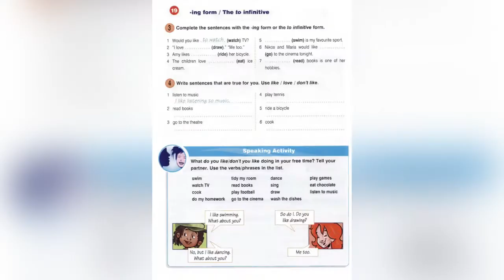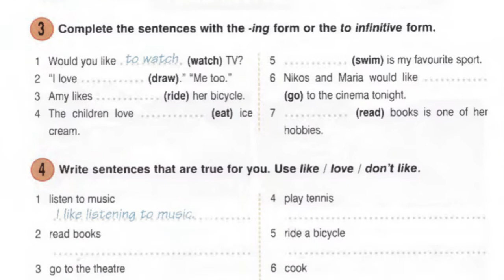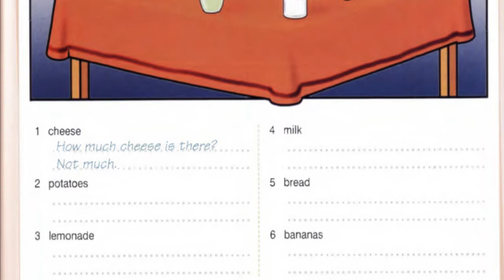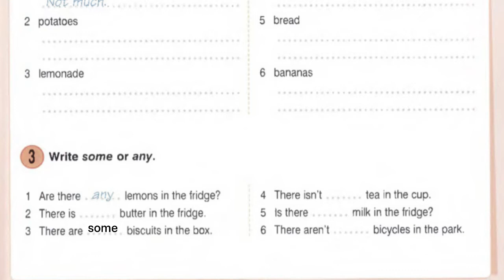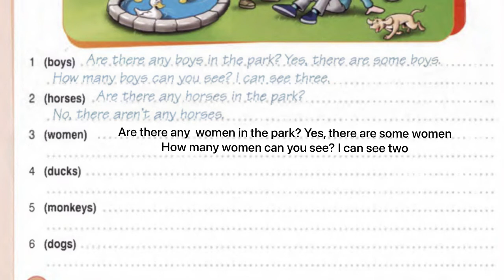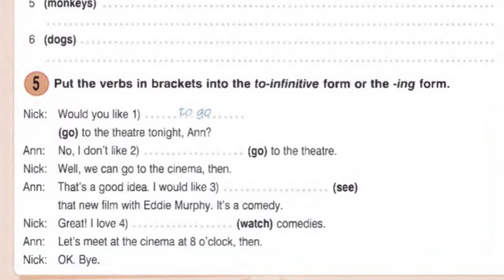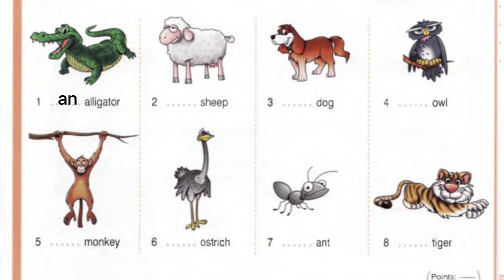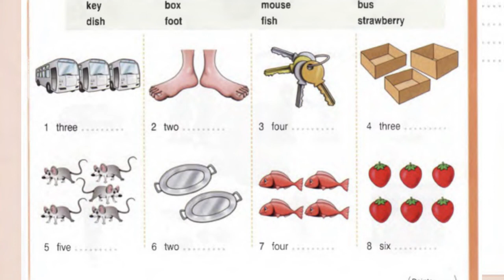Round up 26-dars. Yangi darslari. Ingliz tili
Assalomu alaykum hurmatli kanalimiz obunachilari va kanalimizga obuna bo'lmasdan bizni kuzatayotganlar)))  Nihoyat biz sizlarga e'lon qilgan "Round up" kitobidan  darsliklarimizni joylashni boshladik. Bugun sizlar bilan 26-darsimizni o'rganib chiqamiz. Darslarimizni ishtiyoq bilan o'rgansangiz, albatta  sizlarga foydali bo'ladi. Biz bilan qoling va do'stlaringizga ham videolarimizni yuboring, ularni ham ilm olishiga sababchi bo'ling. Tez fursatlar ichida keyingi darsliklarimizni ham joylaymiz.